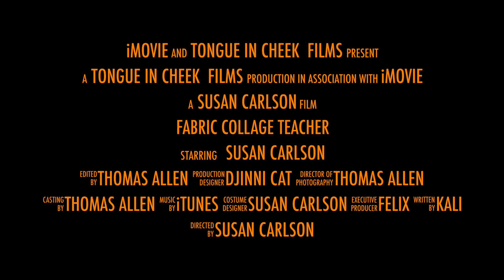Tongue in Cheek Trailer for Live Online Class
We decided to give my upcoming Live Online Classes the Hollywood treatment. This rousing trailer turns me into an action hero making the world safe for fabric collage.

For more information and to register for a live online class in April or May of 2021, visit this

For an overview of a recently completed live online class, with student work and description, visit this